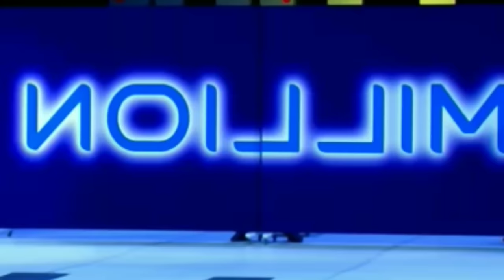DEDPUL VENOMGA QARSHI YOKI TARTANAK ODAM 2-QISM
Bizning Intagram prpfilimizga ham obuna bo'ling

Foydalanilgan asl video material manzili